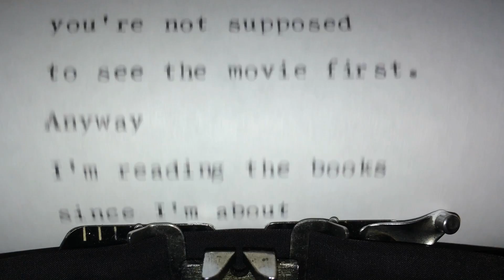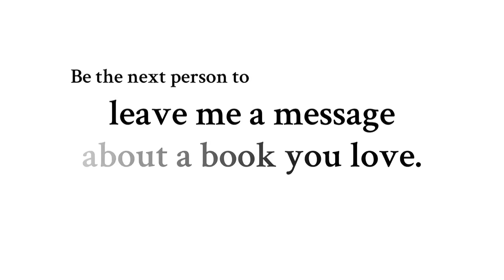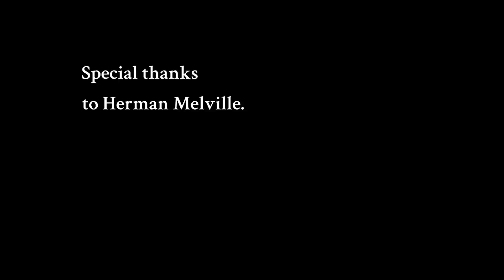Harry Potter Series - The Theme Song